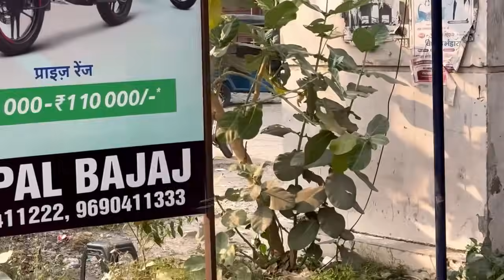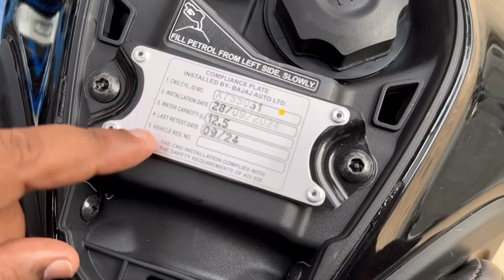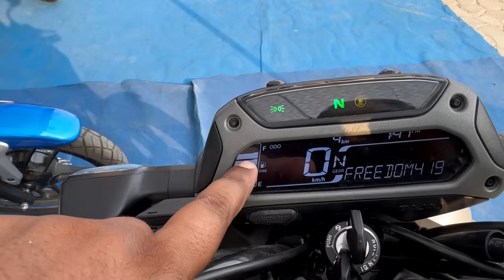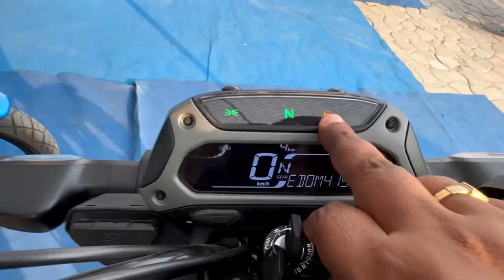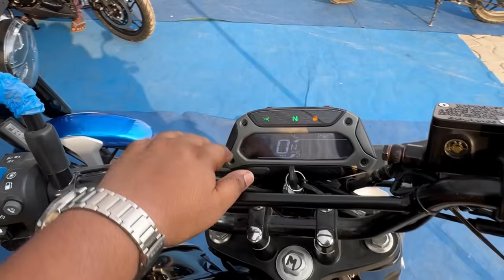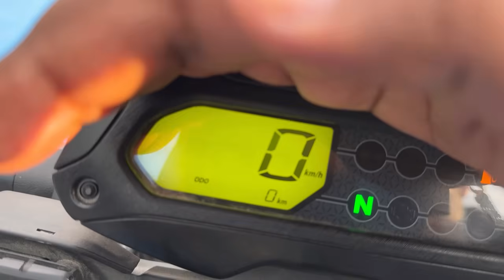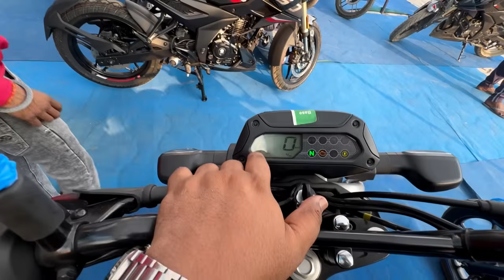EV का बाप - Bajaj Freedom CNG ❤️| माइलेज @100 😱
worlds 1st cng bike bajaj freedom 125 cng review with all its features, price, mileage, cng tank and all three models. from ₹95000, bajaj took commuter bike market to another level.